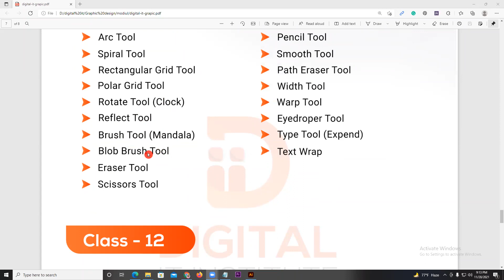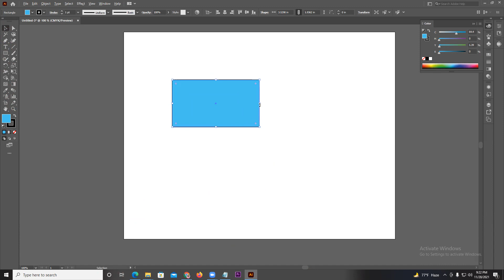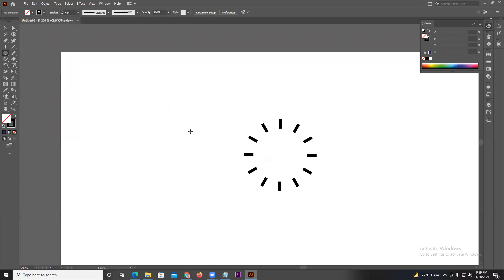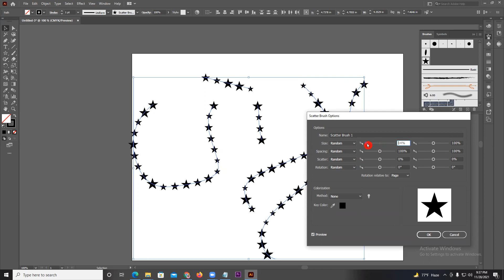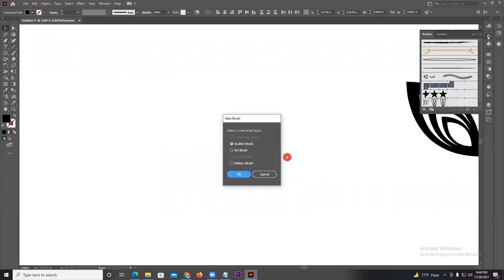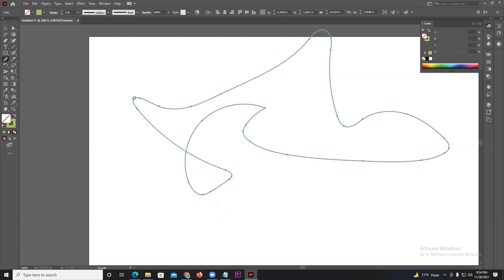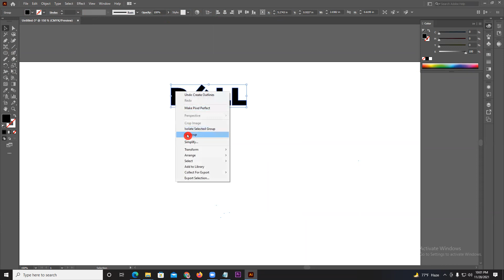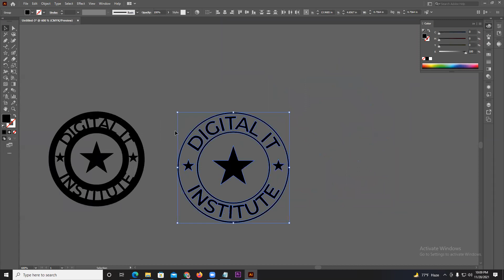Adobe Illustrator Class 02